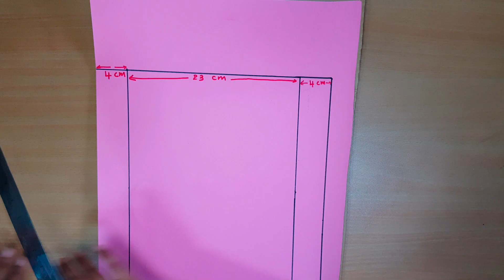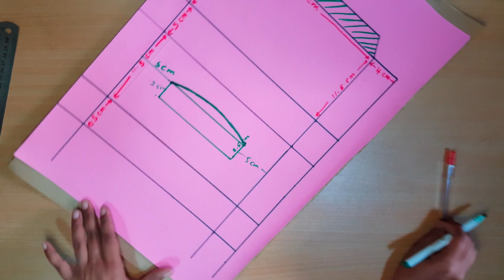How to make a tissue box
This is a complete step by step tutorial of how to make DIY tissue box.
you can customize tissue box cover with creative ideas and decorations according to the place and use. (use color papers, fabrics and decorative papers )
also you can change the length, width & height as your wish.
you can make your own template for a tissue box.
make sure to keep one side open to put tissues inside the box.